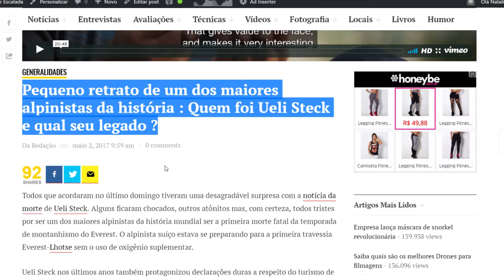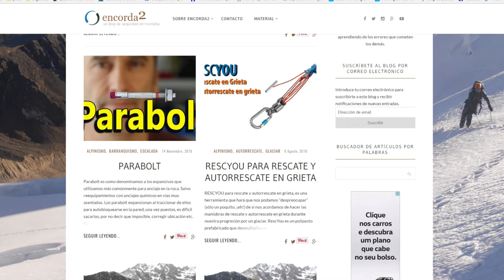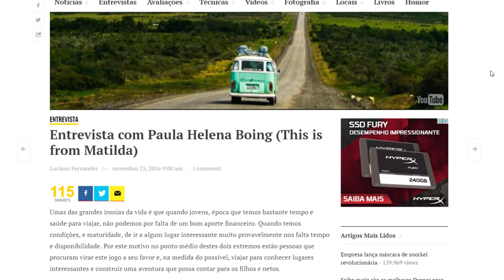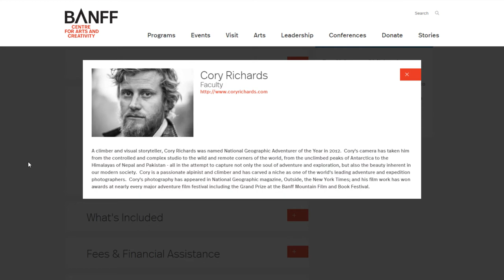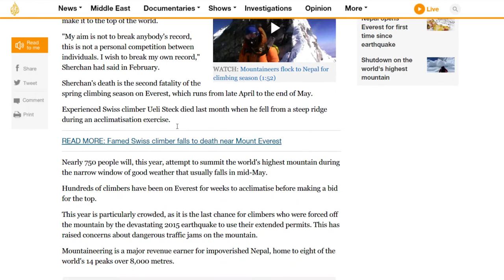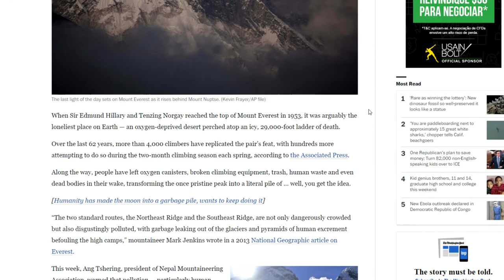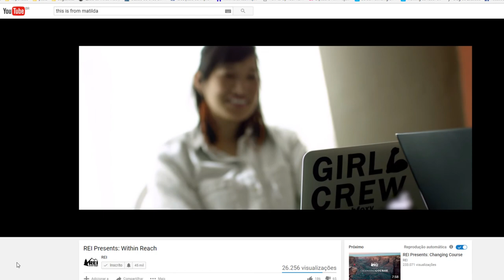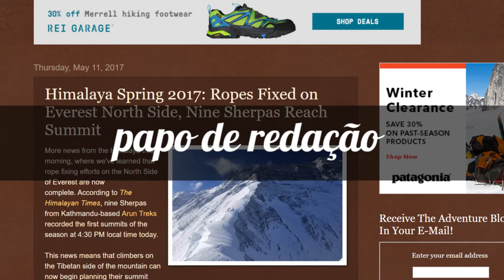FAROFA NO EVEREST | CASAMENTO | MULHERES EMPREENDEDORAS - Papo de Redação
Nossa sessão de video semanal, o papo de redação, é uma iniciativa da Revista Blog de Escalada para comentar as notícias que chegaram ao nosso radar, assim
como responder perguntas e questionamentos a respeito de nosso conteúdo publicado.

## Na semana de 8 a 12 de maio

Quer que que comentemos algo ? Deixe sua mensagem que leremos e aprofundaremos o assunto.